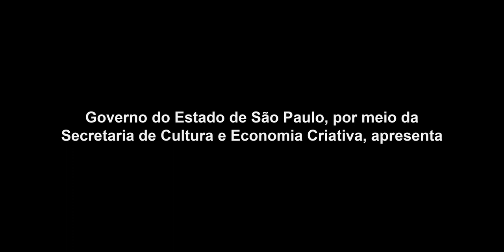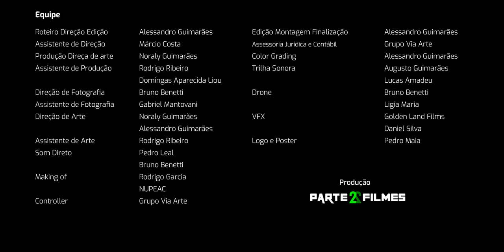DARZ - EP03 Delegacia - websérie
SINOPSE DA SÉRIE DARZ

Um neurocientista é expulso da universidade por pesquisas nada convencionais envolvendo ufologia e agora precisa provar a comunidade científica que seus estudos estavam corretos e para isso acontecer ele precisa estar na estranha cidade de violeta, onde acontecimentos ufológicos estão ficando mais recorrentes.

A primeira temporada tem 06 episódios com cerca de 14 min cada e foi realizado com apoio da Secretária de Cultura e economia criativa do estado de São Paulo pelo PROAC direto e produção da Parte 2 Filmes, sediada no interior paulista.

ELENCO

Albano      Euler Santi
Elenir Ventura   Juliane Silva
Zé      Eduardo Viana
Horácio     Tiê Figueiroa
Prefeito Cândido   Gildo Bernardes
Vitor Ventura   Victor Shaohu Liou
Agnes     Sam Valle
Miriam     Lais Silva
Bruce     Gabriel Modesto
Orton     Fabrízio Casanova
Rildo     Fernando Dias
Alan Crivelli    Nothuria
Criança     Théo Bazilli
Jão     Walter Araújo
Casting     NUPEAC
Apoio 1     Roberto Paulo Ferreira
Apoio 2     Roberta da Silva Bazilli
Hélio  (voz)  Alessandro Guimarães
Guarda Parque   Marcio Eduardo
Policial 1    Alessandro Guimarães
Policial 2    Rodrigo Garcia
Figurante 1    Maria Luísa de Souza Melo Tobias
Figurante 2    Ana Luisa de Souza Melo
Figurante 3    Aline Emanuelita Ferreira
Figurante 4    Bruna Fernanda Costa
Figurante 5    Luana Aparecida Nogueira Ferfoglia
Figurante 6    Tatiana Matthes Rossi
Figurante 7    Enzo Matthes Rossi da Silva
Figurante 8    Márcio Cristiano da Silva

EQUIPE

Roteiro Direção Edição Alessandro Guimarães
Assistente de Direção  Márcio Costa
Produção Direça de arte Noraly Guimarães
Assistente de Produção  Rodrigo Ribeiro
             Domingas Aparecida Liou
Direção de Fotografia          Bruno Benetti
Assistente de Fotografia  Gabriel Mantovani
Direção de Arte           Noraly Guimarães
             Alessandro Guimarães
Assistente de Arte   Rodrigo Ribeiro
Som Direto            Pedro Leal
             Bruno Benetti
Making of     Rodrigo Garcia
             NUPEAC
Controller     Grupo Via Arte
Edição Montagem Finalização  Alessandro Guimarães
Assessoria Jurídica e Contábil   Grupo Via Arte
Color Grading     Alessandro Guimarães
Trilha Sonora     Augusto Guimarães
               Lucas Amadeu
Drone              Bruno Benetti
               Ligia Maria
VFX               Golden Land Films
               Daniel Silva
Logo e Poster     Pedro Maia